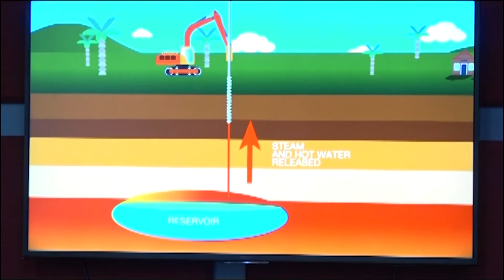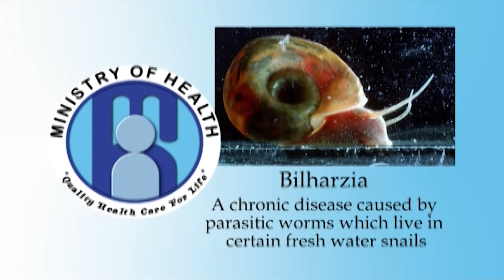NationBeat (November 8, 2018)